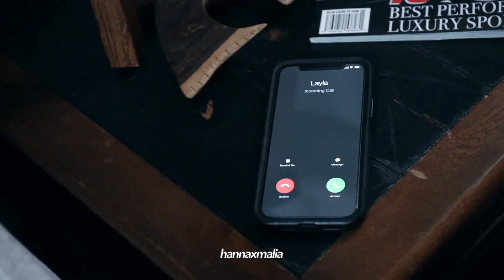jordan & layla | wings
MY CRACK ACTUALLY HAPPENED?!! LIKE ITS BEEN A MONTH AND IM STILL NOT OVER IT!